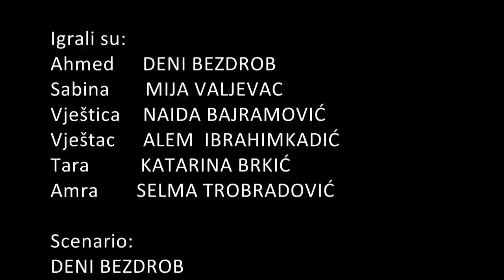Mala škola filma KIDS MOVIE STAR - Kratki igrani film "Ahmed i Sabina"